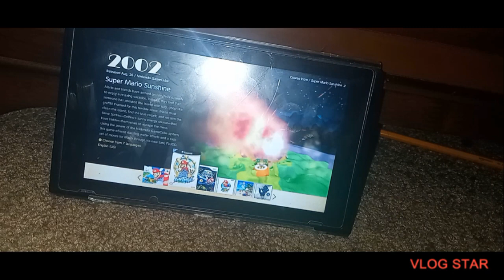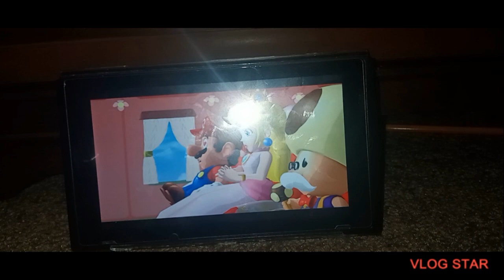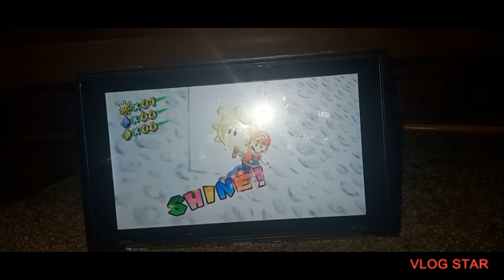Free-for-all Games Episode 17: Super Mario Sunshine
Characters:

Yoshi and Kasy